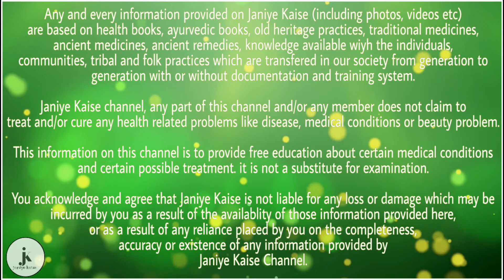सहजन है दुनिया की सबसे ताकतवर सब्जी, सेवन करने से खत्म होतीं हैं कई बीमारियां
सहजन के लाभ

1 . इसकी पत्तियों में प्रोटीन, विटामिन B6, विटामिन C, विटामिन A, विटामिन E, आयरन, मैग्नीशियम, पोटैशियम, जिंक जैसे तत्व पाए जाते हैं। इसकी फली में विटामिन C और सहजन की पत्ती में कैल्शियम प्रचुर मात्रा में पाए जाते हैं. सहजन में एंटीओक्सिडेंट, बायोएक्टिव प्लांट कंपाउंड होते हैं।

2. सहजन की सूखी पत्तियों के 100 ग्राम पाउडर में दूध से 17 गुना अधिक कैल्शियम और पालक से 25 गुना अधिक आयरन होता है। इसमें गाजर से 10 गुना अधिक बीटा-कैरोटीन होता है, जोकि आँखों, स्किन और रोगप्रतिरोधक तंत्र के लिए बहुत लाभदायक है. सहजन में केले से 3 गुना अधिक पोटैशियम और संतरे से 7 गुना अधिक विटामिन C होता है|

4.यह पत्तियाँ प्रोटीन का भी बेहतरीन स्रोत हैं। एक कप ताजी पत्तियों में 2 ग्राम प्रोटीन होता है। यह प्रोटीन किसी भी प्रकार से मांसाहारी स्रोतों से मिले प्रोटीन से कम नहीं है क्योंकि इसमें सभी आवश्यक एमिनो एसिड्स पाए जाते हैं।

3. सहजन की फली और पत्ती का सूप पीने या दाल में सहजन की पत्ती मिलाकर बनाने से बदलते मौसम के असर से बचाव होता है। यह रोगप्रतिरोधक क्षमता बढाकर ऐसे मौसम में होने वाले सर्दी-जुकाम होने से रोकता है। यहाँ तक कि एड्स के रोगियों को दी जाने वाली Anti-Retroviral therapy के साथ यह हर्बल सप्लीमेंट के रूप में दिया जाता है।

4. सहजन पेट की समस्याओं के लिए कारगर है. सहजन हल्का रेचक है, अतः यह पेट साफ करता है. फाइबर की वजह से यह कब्ज दूर करता है. पेट के कीड़े और जीवाणुओं से भी सहजन मुक्ति दिलाता है. सहजन की जड़ का पाउडर पेट में पाए जाने वाले राउंड वर्म को खत्म करता है|

5. वजन घटाने में सहजन लाभकारी है। जानिए कैसे ? सहजन में डाईयूरेटिक गुण होते हैं जोकि शरीर की कोशिकाओं में अनावश्यक जल को कम करता है. इसके एंटी-इन्फ्लेमेटोरी गुण शरीर की सूजन कम करते हैं। फाइबर से भरपूर सहजन शरीर में फैट अवशोषण कम करता है. इन्सुलिन रेजिस्टेंस कम करके यह अनावश्यक फैट जमने को रोकता है|

6. दूध पिलाने वाली माताओं के लिए सहजन बहुत बढ़िया है। सहजन की पत्ती को घी में गर्म करके प्रसूता स्त्री को दिए जाने का पुराना रिवाज है। इससे दूध की कमी नहीं होती और जन्म के बाद की कमजोरियों जैसे थकान आदि का भी निवारण होता है. बच्चे का स्वास्थ्य सही रहता है और वजन भी बढ़ता है। सहजन में पाए जाने वाला पर्याप्त कैल्शियम किसी कैल्शियम सप्लीमेंट से कई गुना अच्छा है।